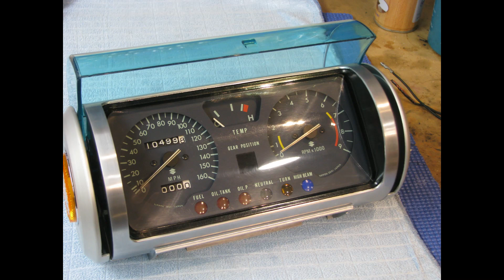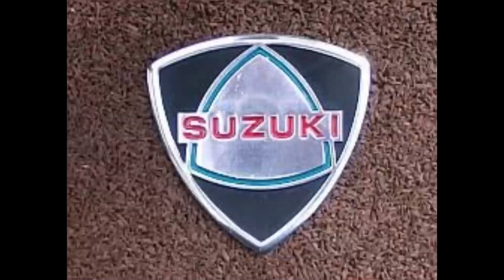Suzuki RE5 Timelapse Restoration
I embarked on this exciting project because I think it's the first time that anyone has done a time-lapse video of a restoration of the RE5.  So I hope you enjoy it